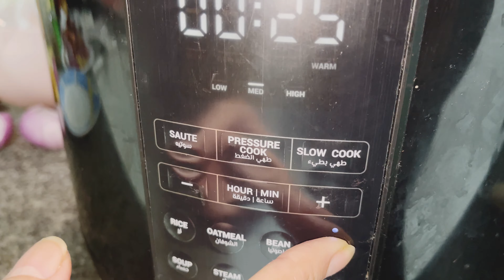Pardes Main Apnay Sab Buht Yaad Atay Hain…..🥺||Majboriyan Insan Ko Door Kr Deti Hain